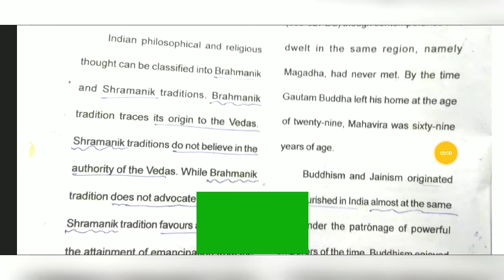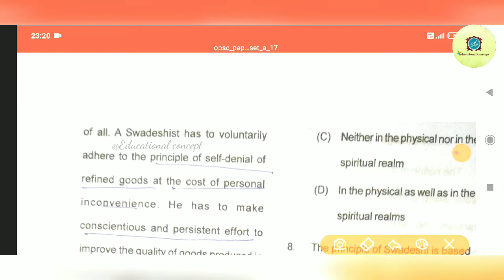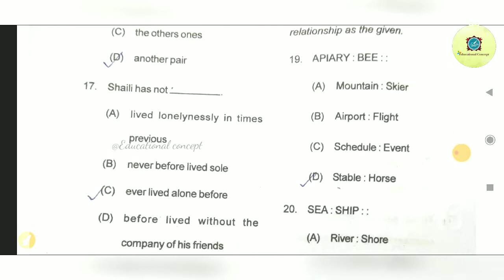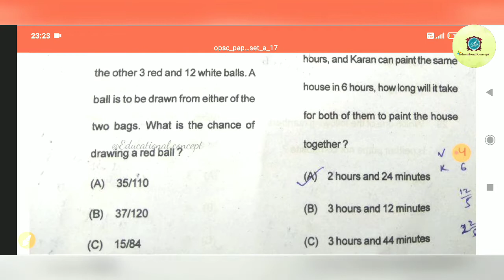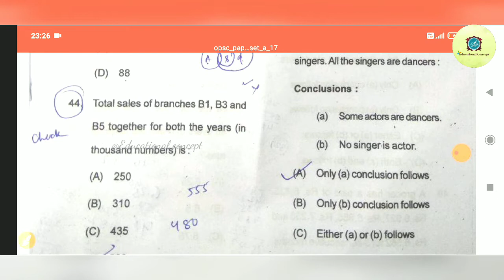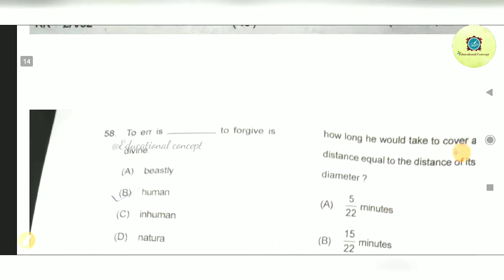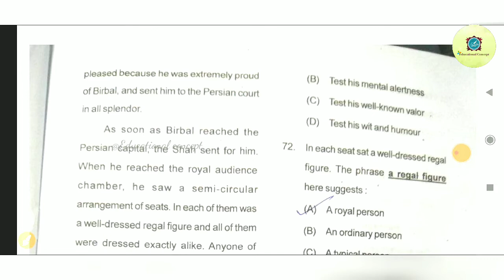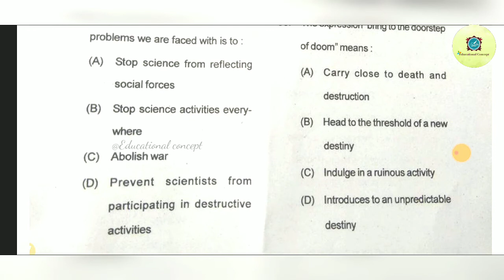OPSC shift II answers 2020-21|| OPSC answer keys exam date 27/08/2021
This is my educational channel.I provides u different information about all tet examination new job alerts and much more easy tricks about different subjects.